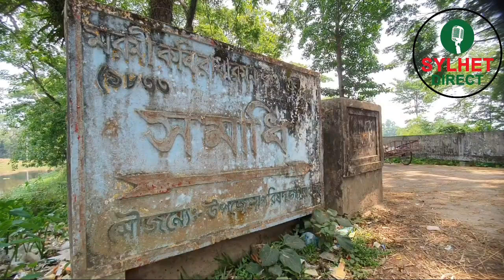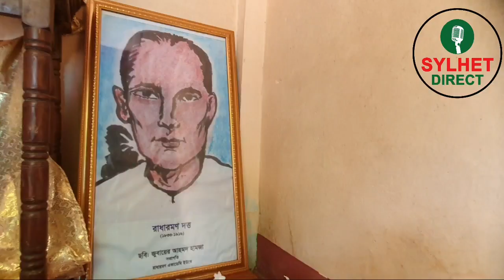বাংলা লোক সংগীতের পুরোধা রাধারমনের বাড়ী দেখতে কেমন ‼️👈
বাংলা লোক সংগীতের পুরোধা  রাধারমনের বাড়ীটি ঘুরে দেখি ▶️👈